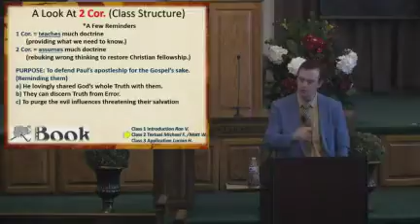(Epistles Class 8) 2 Corinthians Pt2 The Text – 1 23 22 mp4 240p